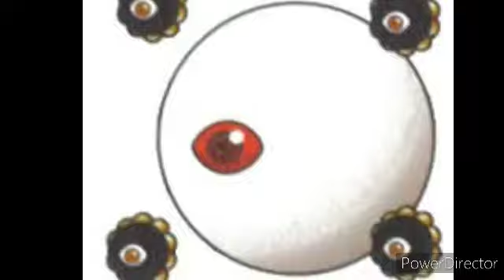Un poco de amor... La pesadilla de mi hijo